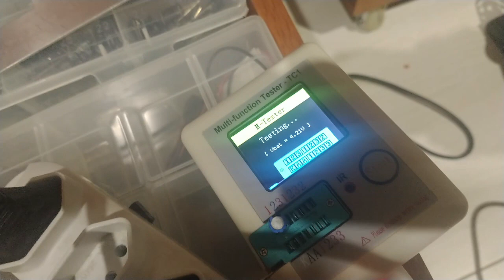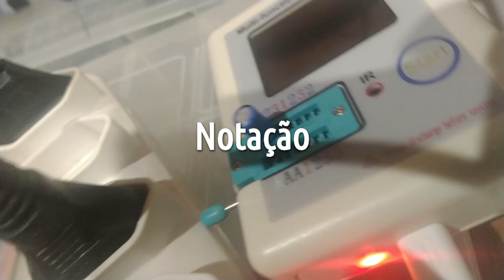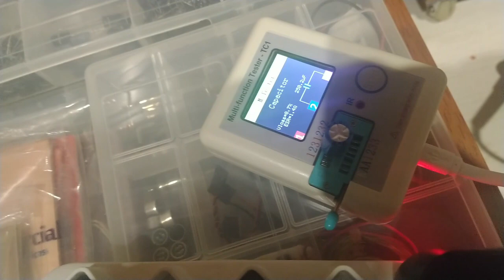Philips Double Sound Machine AR-676 - Manutenção (Parte 5)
Após um longo período finalmente voltamos ao projeto do Philips Double Sound Machine AR-676.

Após testar esse aparelho nesse inervalo de tempo percebi que os problemas que eu achei que tería com os capacitores originais aparentemente não estavam afetando o funcionamento da máquina, entretanto a qualidade do som estava muito além do que esse som realmente tem e não só isso, está inferior a seu irmão mais novo e menos potente, o Philips Sound Machine AR-550.

Quais seriam os problemas desse aparelho ? É um problema causado devido ao tempo ou porque já foi mexido e modificado ?

Isso é o que vamos descobrir no vídeo.

[]'s
PopolonY2k